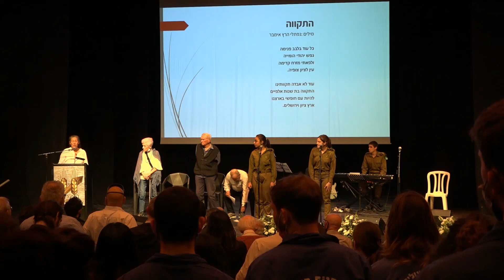מפגש לציון יום הזיכרון בסימן 80 לפלמ"ח, בית הפלמ"ח תשפ"א 2021